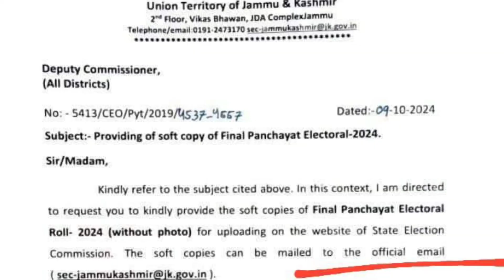When will Government conduct Panchayat and Municipality elections in J&K | Know details with Waseem.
When will Government conduct Panchayat and Municipality elections in J&K | Know details with Waseem Haidery on POONCH TIMES